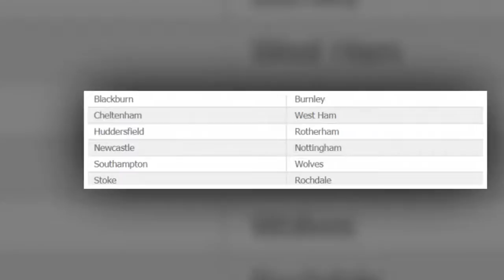Carabao Cup, secondo turno - Stecca il Watford, ok Leicester, Swansea e West Brom.HD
Il Bristol City sgambetta Marco Silva a Vicarage Road, passano senza troppi patemi le altre di Premier. Avanti anche l'Aston Villa, il Bournemouth, il Sunderland ed il Middlesbrough.